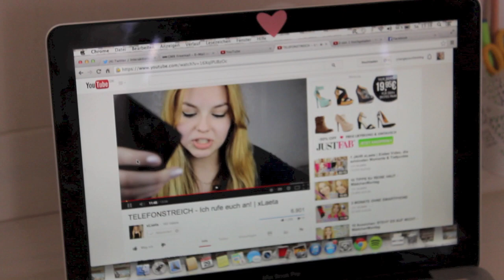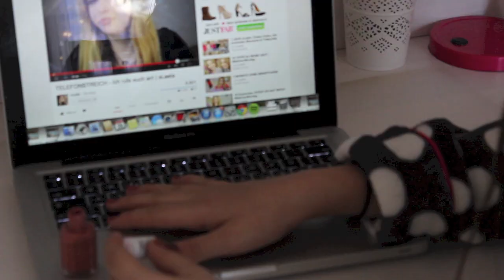Get ready with me - Hair, Make-up & Outfit! Für schicke Anlässe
Gefällt euch der Look? :)

In diesem Video nehme ich euch mit, während ich mich für einen schicken Anlass fertig mache :) Dabei zeige ich euch mein Make-up, meinen "Haarlook" und auch mein Outfit!

OUTFIT:
Kleid: PRIMARK
Jacke: ROMWE
Schuhe: NO-NAME

Ihr wollt immer auf dem neusten Stand sein? Folgt mir!
★ Gefilmt mit der Canon eos 600d und bearbeitet mit iMovie.